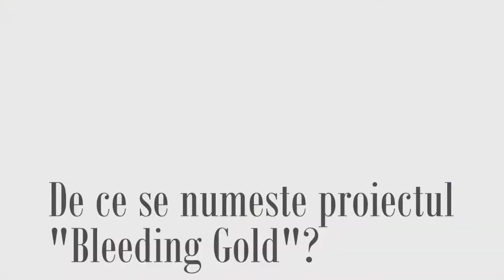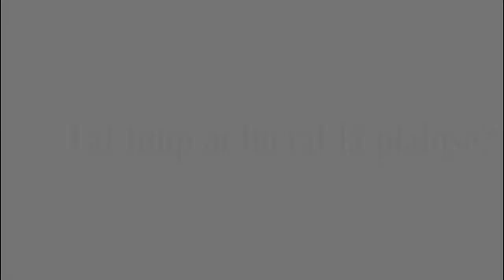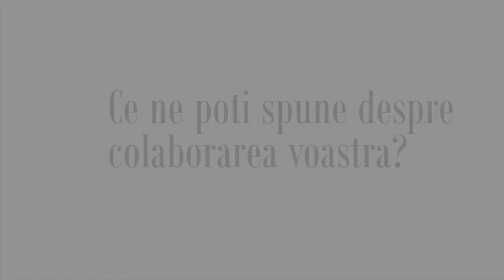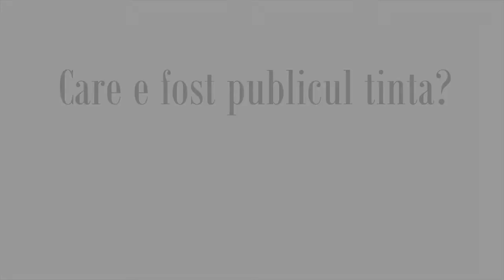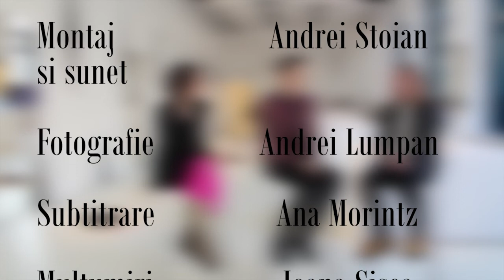Bleeding Gold | RO:DESIGN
A new video about 'Bleeding Gold' exhibition held in Bucharest  at Galateca Gallery . Ilina Schileru ,Ioana Sisea and Alexandra Abraham talk about what this project meant and how it has reached its final form.

Ioana Sisea presents the “Bleeding Gold “ project as a wearable armor made out of porcelain. The marks of experience transforms the integrity of the material, breaking the shields and making it bleed. But these bleeding is in gold, in ioana”s vision wounds have a way of crystalizing in a life altering experience: Every important happening leaves a mark on the human body. Visible or not, these marks add up to a topography of our personal history . Starting from a series of molds deriving from the female torso, a vulnerable and exposed part of the body, these pieces wear the mark of different wounds…”

Special thanks :
Galateca Art Gallery Ilina, Ioana and Alexandra.